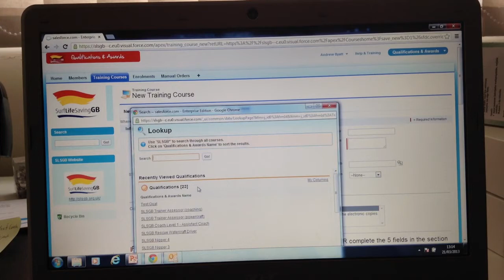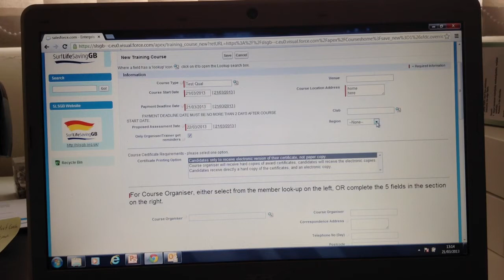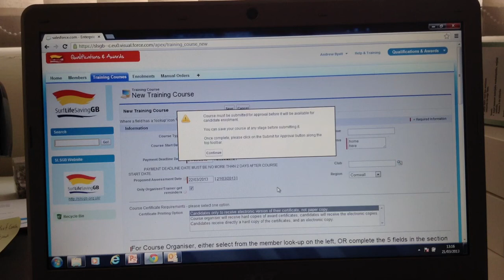MIS Tutorial - registering a training course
How to register a training course on SLSGB MIS